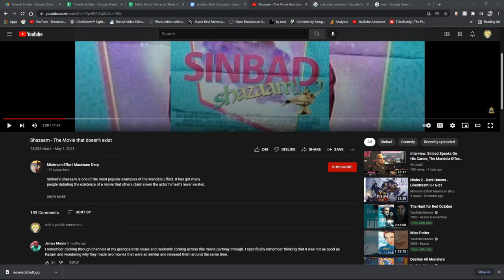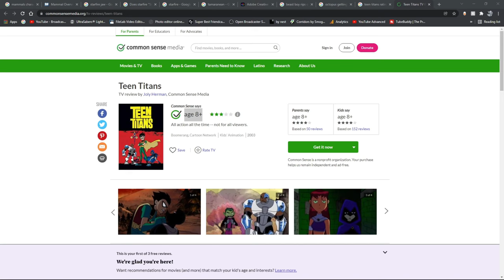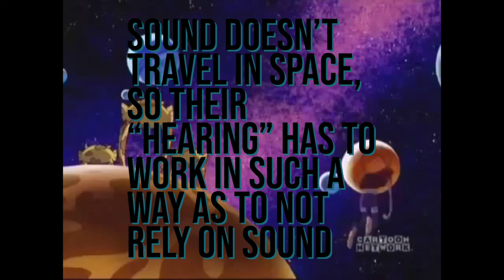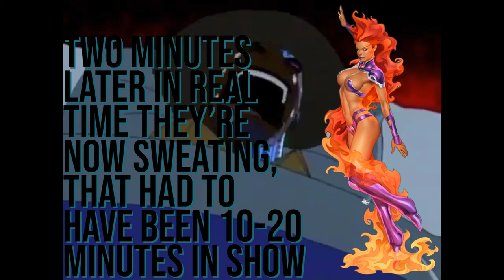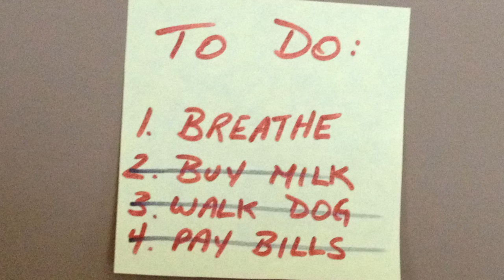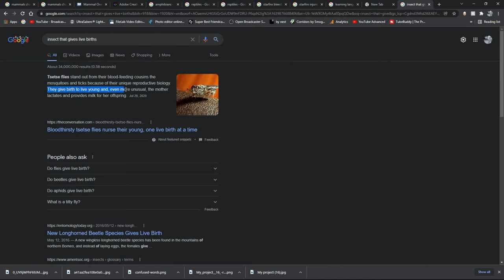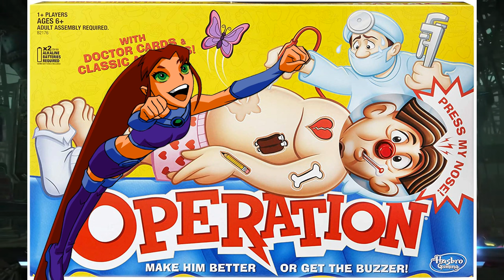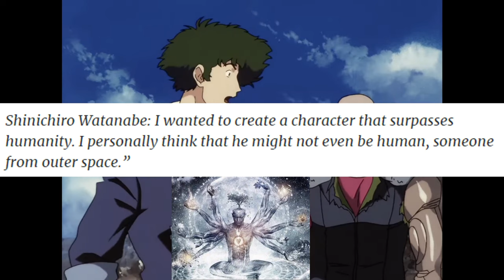Is Starfire a Man? and why is the answer Yes?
I wish to prove beyond a reasonable doubt that Starfire, The Tamaranean Princess, DC Superhero, and long time member of the Teen Titans Is in fact a man.

Starfire is a fictional superhero appearing in books published by DC Comics. She debuted in a preview story inserted within DC Comics Presents #26 and was created by Marv Wolfman and George Pérez.

"My world was conquered... I'll not let that happen to this planet, too. You can't understand-- I won't let this planet die!"

— Starfire

I did forget to include my explanation for Jacob Grayson (The New Order) for this video, but really the same argument I had for Mar'i Grayson applies to Jacob.

00:00 introductions/intentions
01:37 Animals
02:05 Are Tamaraneans Mammals?
03:47 Do Tamaraneans have Mammary Glands?
07:45 Do Tamaraneans have a Neocortex?
09:29 Do Tamaraneans have hair?
09:59 Do Tamaraneans have three Middle Ear bones?
10:29 Do Tamaraneans have a Four-Chambered heart?
12:58 Do Tamaraneans have Sweat Glands?
15:12 Conclusions for "Are Tamaraneans Mammals?" Segment
15:59 If not mammals then what are they?
16:10 Tamaranean Puberty
17:53 How old is Starfire?
20:24 Do Tamaraneans lay eggs
22:26 Starfire's marriage with Phy'zzon, and the resulting pregnancy
24:12 Why doesn't starfire ever speak up about being a man?
25:50 what is the  evidence that starfire is a woman?
27:25 Well there you have it
27:35 Why does Starfire wear a skirt?
28:24 What do you think?
28:49 Bonus: Cowboy Bebop: Ed's Gender?

PC set up:
CPU Cooler. - NZXT Kraken Z73 360mm
MotherBoard. - ASUS ROG X570 Crosshair VIII Hero
Memory. -Corsair Dominator Platinum RGB (2x16)
Storage. -WD Black SN750 2TB NVMe SSD
Video Card. -GIGABYTE GAMING GeForce RTX 3070
Case. - Obsidian Series 1000D Super-Tower Case
PSU. -CORSAIR RM850x
Operating System. - Windows 10 Home
Case Fans 140mm...- Noctua NF-A14 PWM x 3
Case Fans 120mm...-Noctua Redux NF-S12B x 10
Monitor. - ViewSonic ELITE XG270 27 Inch 1080p 1ms 240Hz
Mouse. - Razer DeathAdder Elite Gaming Mouse
Headset. - Turtle Beach Elite Pro Tournament Gaming Headset